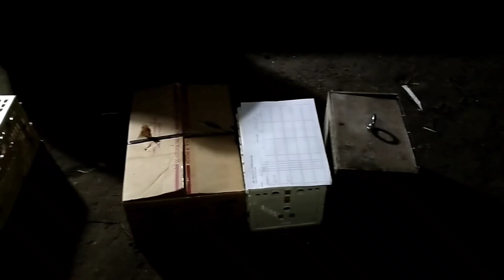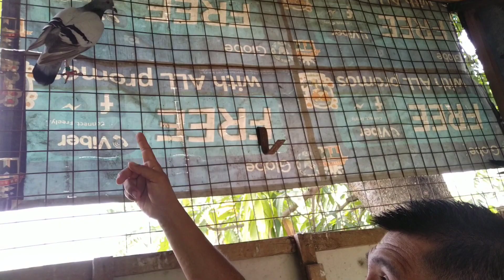sumali tyo sa isang club,1st lap funrace...